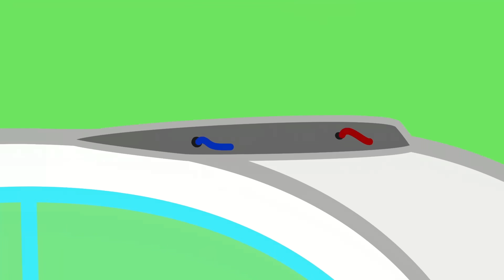Мамочка! Ты фальшивая или настоящая? Притворяется, что играет с волшебной ручкой | Wolfoo Russian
🍀 Об этом канале:

Wolfoo - милый волк, который живет на холме в небольшой американской деревне со своими родителями и сестрой Люси. Пандо и Кэт - лучшие друзья Wolfoo.

Давайте исследуем мир вместе с Wolfoo через рассказывая ежедневные истории о семье, друзьях, учителях и соседях.

С целью вовлечения детей в возрасте от 2 до 8 лет мы стараемся, чтобы дети многому научились из наших видеороликов (например, о творчестве, здоровых привычках, хорошем поведении и т. Д.).

🍀 Лучшее время для тебя и твоей семьи!

🍀 Все аудио и визуальные материалы на этом канале принадлежат SCONNECT.

🍀 КРЕДИТ
Администратор: Quan Thai, Diep Le
Исполнитель: Phuong Nguyen